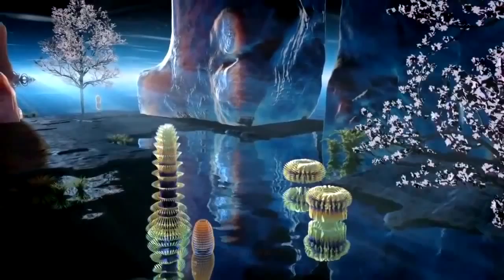Richard Durand & Pedro Del Mar feat Roberta Harrison Paint the Sky